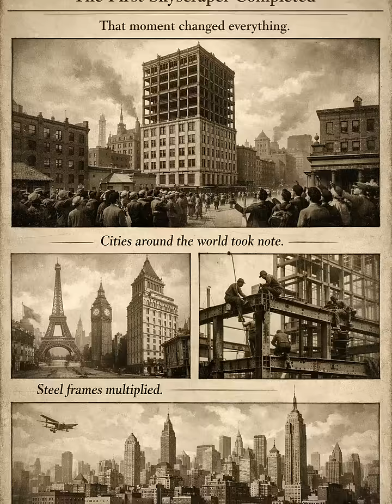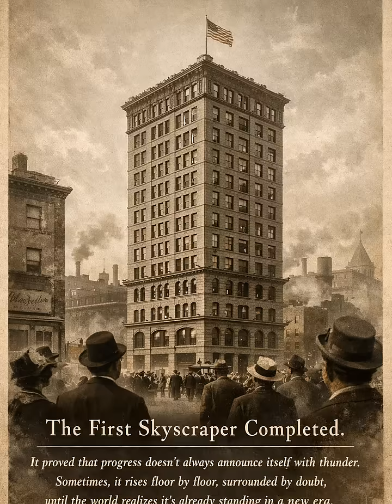The First Skyscraper Completed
In 1885, the Home Insurance Building was completed in Chicago, USA, becoming the world’s first skyscraper.